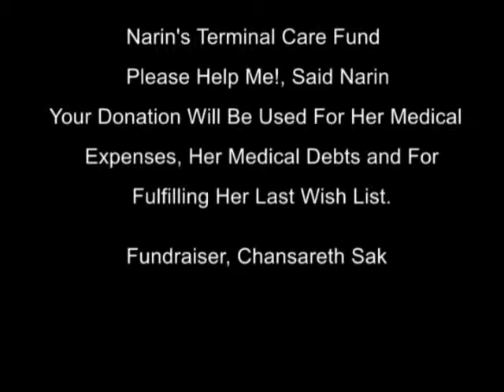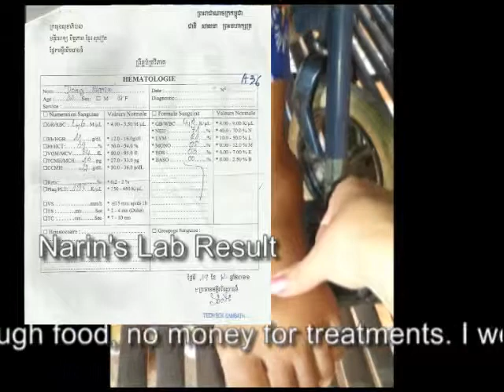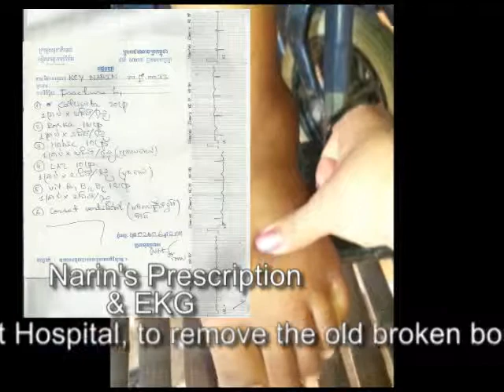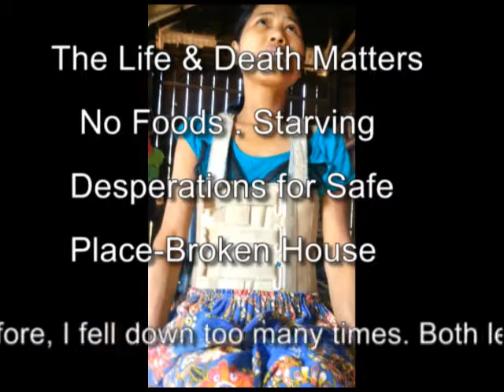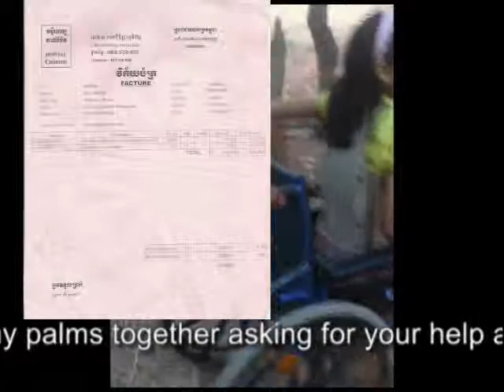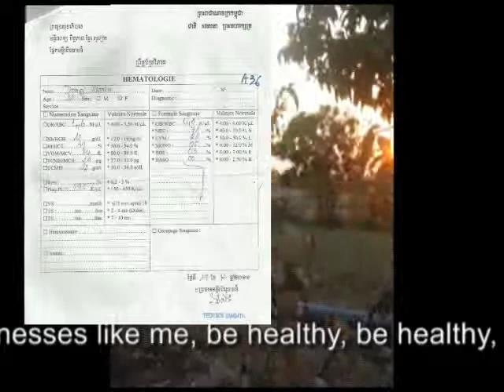NARIN'S TERMINAL CARE FUND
At age 15 Narin Koy, a child with No Parents, Lonely, Paralyzed-disabled teenage girl Lost everything in her life. Over 20 years living under constant pains, hardships, poor with high medical debts, no help, no support, she now turn to you, the generous people for support, any help and support, a little or a lot is highly appreciated and remembered. MYTVSLOT.COM is doing Fundraiser for her.

Please support Narin's Terminal Care Fund. I'm raising money for Narin's Terminal Care Fund. Age 14 her spines broke & terminally paralyzed ever since. She needs daily long term care. With Your Support Would Make Narin's Last Wish Come True
"The money will be used for my daily medical needs and for fulfilling my Wish List if death come sooner, as expected. May all mighty gods be witnessed of your kindness." Said Narin.

Background: This helpless woman named, Narin born and raised by a poor family in a remote village of Prey Veng province of Cambodia. At age 14 she fell down a tree and broke her lower back--spines. Unconscious for days, she woke up knowing her lower body part paralyzed and lost control for her bowel movement and urination. Her family has money for modern medicines, they took her to a local Khmer Herbal Medicine practitioner, thing got worsen. They then sold everything they had for her treatment in the City. There the doctor said, it's too late for cure.

A year later, she founded more problems, doctor said she has diabetics, hepatitis, hypertension and both kidneys failures. She has poor appetite while no money for food and swollen feet. At age 19 all her parents, her caregivers died leaving her with 2 young sisters and a brother. Years latter her poor sisters and brother got married and moved out. Now age 35 year-old—no parents and lonely living like in a self-imprisonment in a broken house---her hygiene and smell is unbearable...no friends as she lives under the unbearable constant pains awaiting death to come sooner.

Often, she told me her Wishes List, before her death, if possible, she would want: To see movies. To see city light at night time. To have good food and sleep well and a wheelchair. To have some money for repairing her broken house, in a hope that her sister would return to live here and see her before she die and finally she wants to die without pain, knowing that for over 21 years no doctor, no money, no medicine for her pains.

Updated: In February 22, 2014, I used my saving money to buy her a used Wheelchair, cost me $45 and her backsupport cost me $58.

I personally know this person for over 20 years, to look and listen to her daily life is speechless, while her poor neighbors ignored and careless about her, as they themselves are very poor living under $1/day. I now reach out to you, for your support. Every single dollar counted...highly appreciated. Let Your Heart Speaks and Does for You! Thanks you in advance for your kindness and support. Chansareth Sak, Volunteer Fundraiser